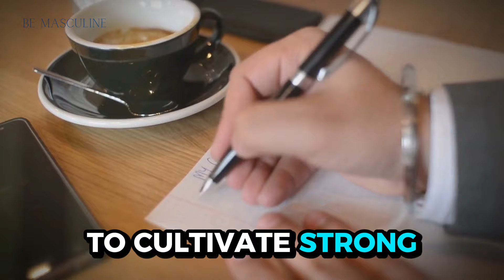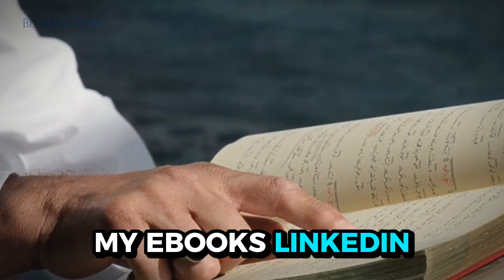5 Simple Attitudes That Attract Women Like Crazy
Discover the five simple attitudes that can attract women like crazy! This video dives into the essential traits and behaviors that not only enhance our charisma but also create genuine connections. By understanding these key attitudes, we can improve our interactions and make a lasting impression.

From confidence to authenticity, each attitude plays a crucial role in how we are perceived by others. We’ll explore practical examples and insights that will help us embody these qualities effortlessly. Whether we're looking to boost our dating life or simply want to connect better with women around us, this guide is packed with valuable information.

Join us as we unlock the secrets behind attraction and learn how small changes in our mindset can lead to significant results in building relationships!

😲 EXACT MESSAGES that make a woman obsessed with you:👇👇👇
⚠️WARNING: DO NOT USE THIS WITH MARRIED WOMEN!